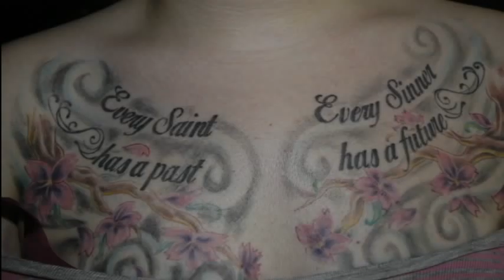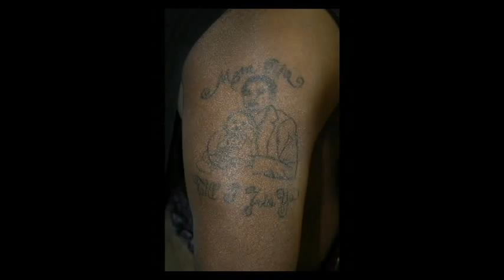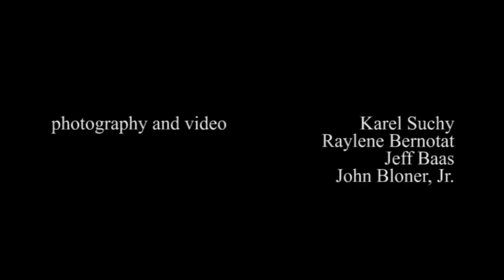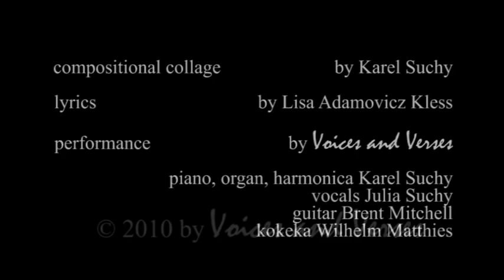Body Graffiti, Live with Voices and Verses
Part of the event "The Artist next Door - Graffiti - Umelci z podkrovi". The performance premiered on December 18, 2010 in simulcasted performance between USA and Czech Republic.
Images by Chet Griffith and i ov thee dragon tattoo and body piercing studio; photography and videography by Raylene Bernotat, Peg Rousar-Thompson abd Jeff Baas; music and video composition by Karel Suchy.
The piece was performed by Voices and Verses in UW Parkside theatre (Kenosha, Wisconsin) on April 28, 2012. The video of the performance was taken by John Bloner, Jr.